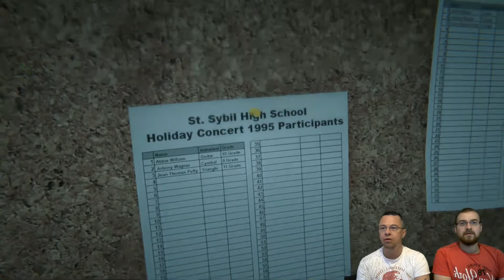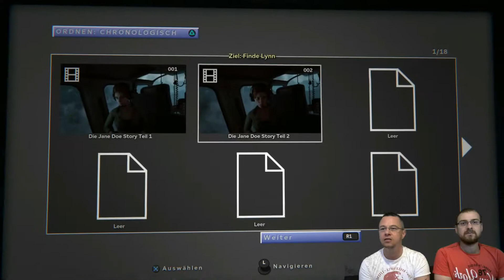OUTLAST 2 😨 - Absturz in die Hölle - Let's Play / Gameplay Deutsch mit Facecam #1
OUTLAST 2 Let's Play - Absturz in die Hölle - Gameplay Deutsch mit Facecam #1
OUTLAST 2 Lets Play Deutsch: In unserem ersten Let's Play zu Outlast 2 müssen wir nach einem Helikopter absturz unsere Frau finden. Aber nach kurzer Zeit stellen wir fest, dass wir uns schon in der Hölle befinden. Der Pilot des Helikopters hängt nicht ganz freiwillig am Baum. Viel Spaß mit diesem Gameplay zu Outlast2.

Gespielt von: Dirk
Kommentiert von: Alex & Dirk

Spielinfo:
Wir spielen Blake Langermann, einen Journalisten und Kameramann. Gerade dieses Feature der Kameraperspektive sorgte beim ersten Teil für zusätzliche Horroratmosphäre.
Gemeinsam mit seiner Frau Lynn versucht er einen Mord an einer unbekannten schwangeren Frau aufzuklären. Zutragen tut sich dies im ländlichen Arizona. Wie man sich jedoch denken kann, wird aus dem Routineeinsatz schnell ein ernstes Spiel.
Blake gelangt in ein Dorf, in dem er auf eine Art Sekte trifft, welche das Ende der Welt erwartet. Und die sind nicht freundlich auf Fremde gesinnt.

Oder vielleicht möchtest du uns ja etwas mehr unterstützen und etwas in unser Sparschweinchen stopfen.

Wir freuen uns auf Euch und Eure Kommentare. Wenn Euch unser Kanal gefällt würden wir uns sehr über ein Like und Abo freuen. Viele Grüße Alex & Dirk.